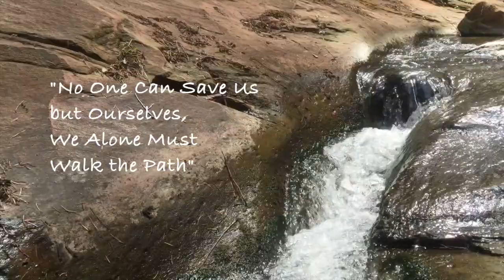Kung Fu Fight Tips - STRENGTH or TECHNIQUE?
Kung Fu Fight Tips - STRENGTH or TECHNIQUE? Life & Martial Arts (including Kung Fu) is about Yin & Yang. In fighting (whether it's fighting in martial arts tournaments, fighting MMA in the cage, or street fighting) there are those who possess STRENGTH and there are those who possess TECHNIQUE! Which do you have? I have fought guys who are CAVE MEN and have ancient Neanderthal like strength! I have also fought guys who are very skillful in the Martial Arts and before you even know what happened. you lost! I challenge you all watching this video right now to strive to gain BOTH. STRENGTH & TECHNIQUE! You must have the strength of the Cave Man and you must have the technique of a SURGEON! Go out there and TRAIN (and be sure to train in nature)!

Join My Online School for $5 a month or $50 a year

Check out My WEAPONS STORE for Kung Fu & Tai Chi Weapons (like Bo-Staff)

for filming this video!

1.  Join Our Online Kung Fu & Tai Chi School for $5

3.

4.

5.

8.  Instagram at "JakeMaceTaiChi"

9.  Twitter at "KungFuUniverse"

10.